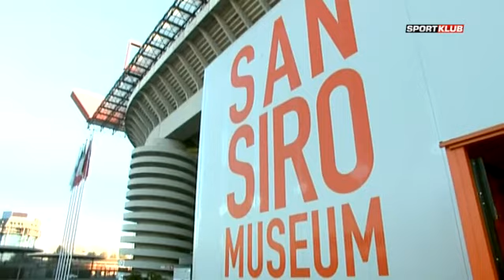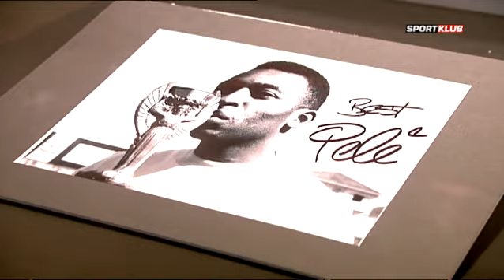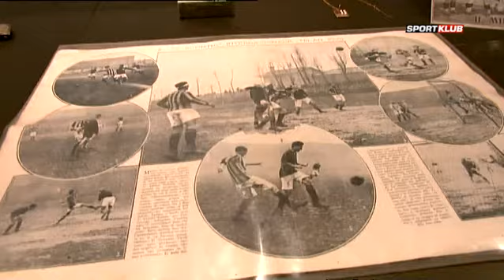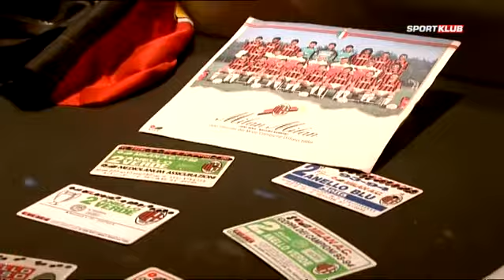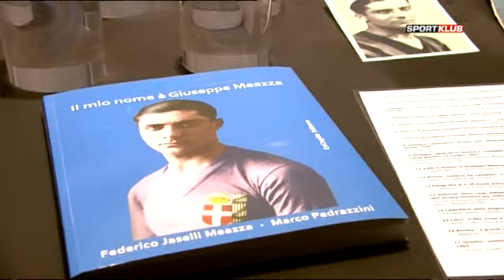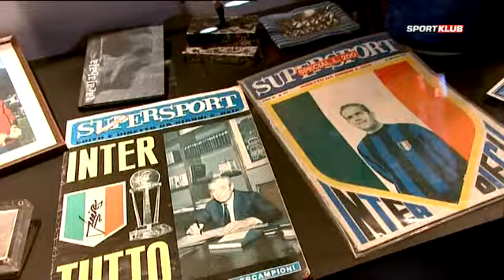Látogatás a San Siróban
Milánó a divat, a pénzvilág és a futball fővárosa is - ráadásul itt található az egyetlen olyan múzeum, amely egyszerre két csapatnak ad otthont. Bár kicsinek tűnik kívülről, mégis rengeteg relikvia, emlék és történet található meg benne. A következő percekben egy múzeumi sétára és egy tévécsatorna díszletei mögé invitáljuk Önöket!